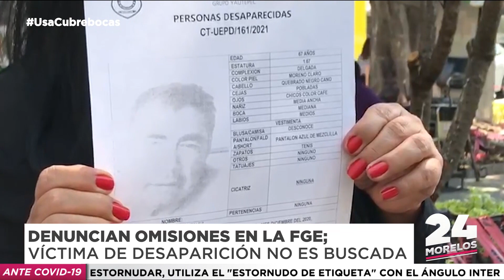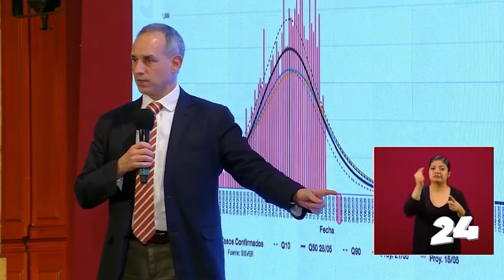24 MORELOS | RESUMEN INFORMATIVO 28 DE ENERO 2021